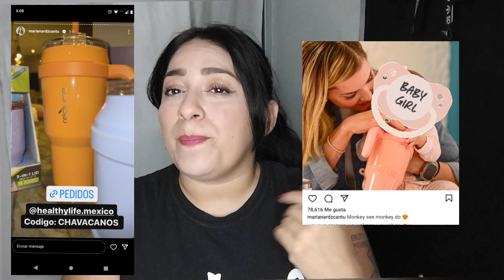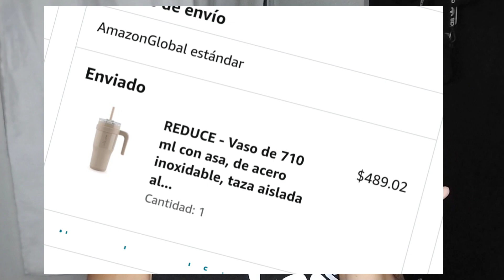Termo Reduce | El famoso termo | TODO LO QUE TIENES QUE SABER!